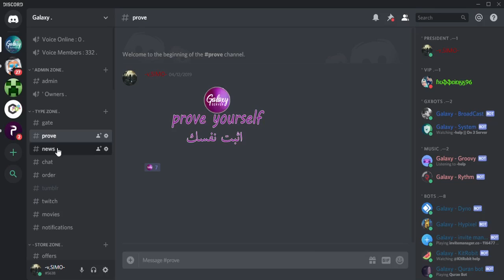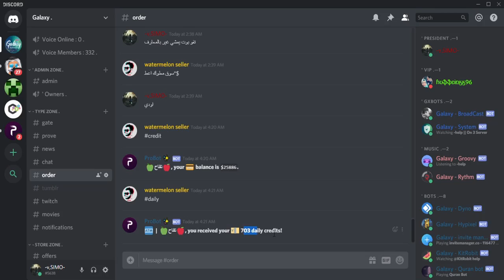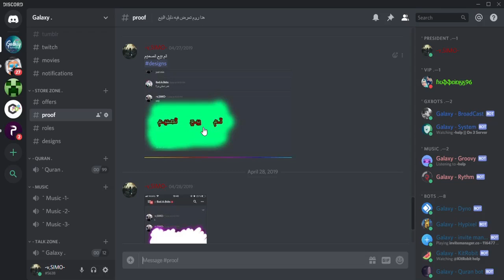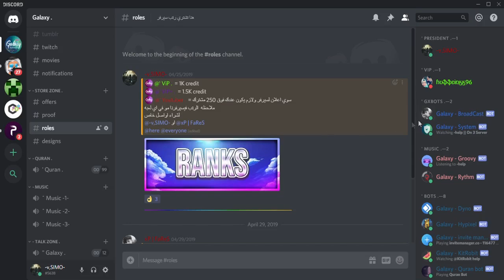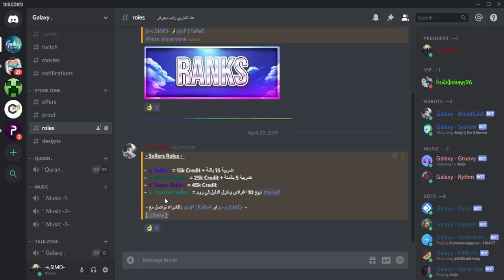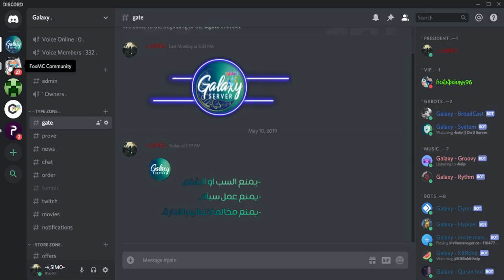سيرفرنا ديسكورد بثيم رمضان / سيرفر ديسكورد عربي